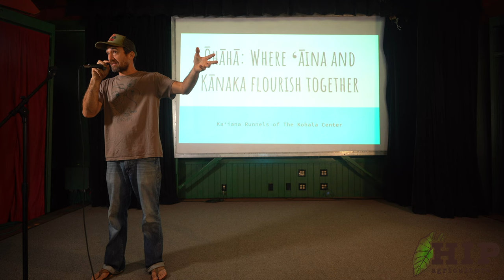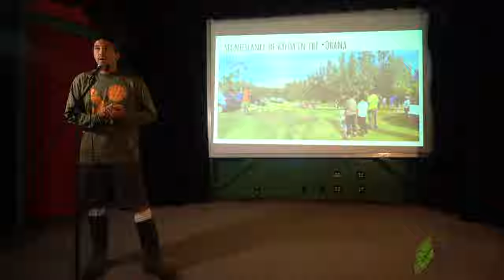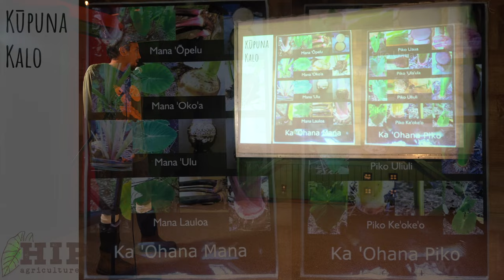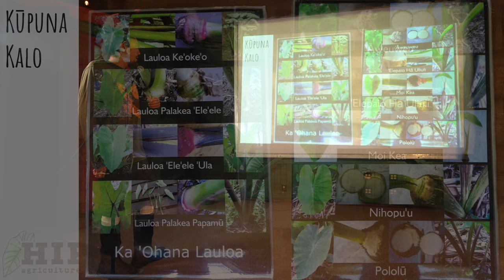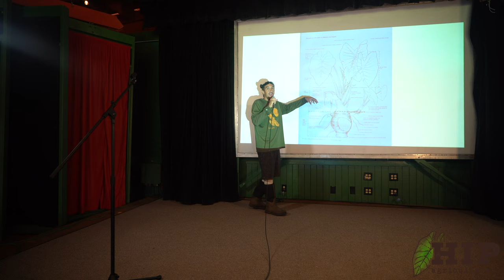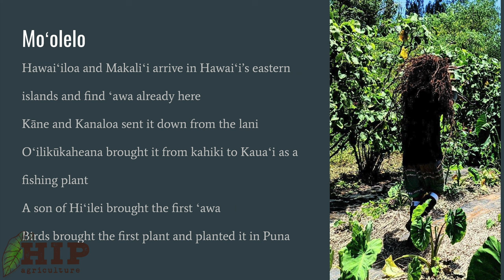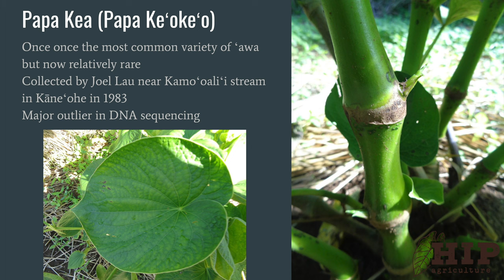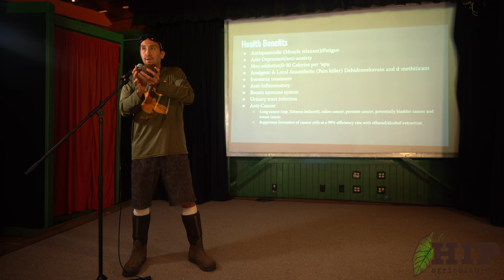Kalo & 'Awa Workshop with Ka'iana Runnels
HIP Agriculture is happy to share the second installment of the 2022 Seed To Market Initiative - an in-depth educational workshop on the identification, cultural significance and historical context, and cultivation of kalo (taro) and 'awa (kava), with guest educator Ka'iana Runnels.